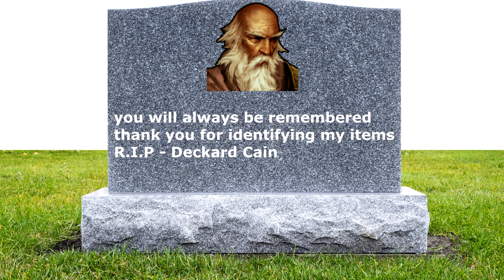Diablo 3 - Worth Playing in 2018? | First Impressions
► Hi everyone welcome back to another video! Today we will be playing Diablo 3 and see what the game is all about!  Since this is my very first time playing the game I actually have so much expectation for it.  My very first game that I’ve ever played seriously was Diablo 2 so I’m really hoping Diablo 3 can live upto its previous version.  Hope you guys enjoy! :)

► My Equipment
- Turtle Beach Elite 800 Headsets
- Blue Snowball ICE Microphone
- Razer Deathadder Elite Chroma Mouse
- Razer Ultimate Blackwidow 2016 Keyboard
- AKRacing Nitro Gaming Chair
- BenQ Zowie RL2455 Console e-Sports Monitor

► Music
- Diablo 3 Main Title Theme